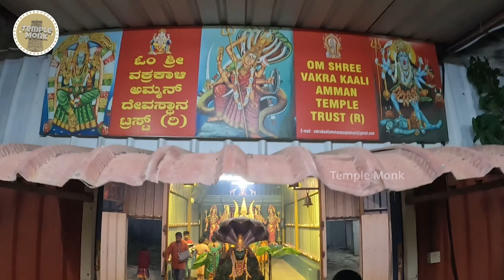SRI VAKRA KALIAMMAN TEMPLE NIDAGATTA HOSKOTE | POURNAMI POOJAI & KARTHIGAI DEEPAM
Shree Vakrakali Amman Temple | Nidagatta Hoskote

Dear Viewers, Welcome to Temple Monk Entertainments
This channel is based on the local festivals happening on your streets. We capture and showcase the customs and culture followed. This is purely based on Sanatana Dharma.